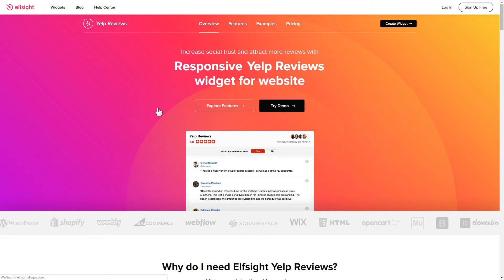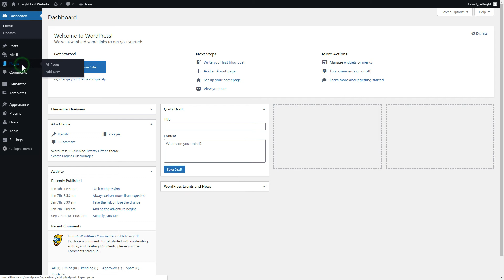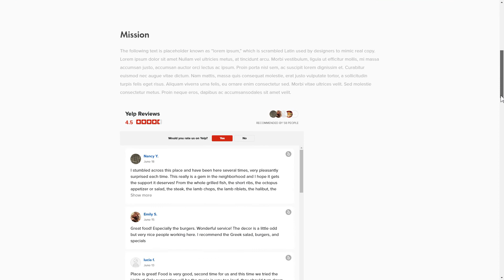How to Embed Yelp Reviews Widget on Elementor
Add Yelp widget to Elementor website in several seconds -

Yelp Reviews widget is a free means to reveal reviews of your clients on Yelp and attract new ones for free. Grow social trust, get more favorable reviews, and multiply sales.

Features:

• Apply various styling options to create an amazing look for the widget.
• Present the total star rating of your company in the header.
• Filter reviews and present only the most relevant or positive ones.
• Add an active review-request button to collect new testimonials.

How to add Yelp Reviews to Elementor website?

In order to add the plugin, read all the actions from the brief tutorial below:

1. Create and personalize the widget;
2. Copy your unique code from the notification popup;
3. Display the saved code on your website.

Check how to embed Elementor Yelp customer reviews via the link below -

Best Yelp widget integration examples:

Example 1: Review Request - template in matching Yelp colors, with an advantageous header and an active Review Request button.
Example 2: List - an explicit list which will precisely occupy all the spare space on the web page.
Example 3: Masonry - a set of testimonials arranged on the basis of their height value.

Here is how comfy it is to add Yelp customer reviews to Elementor! If you wish to learn more about adjustments, widget templates, and features, you can write to our skilled Support experts. We’ll be happy to answer all your requests!